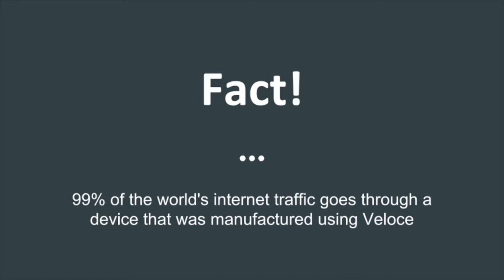Veloce SharkTank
Sharktank Clip showing Veloce.
Fahad Jalal
Veloce